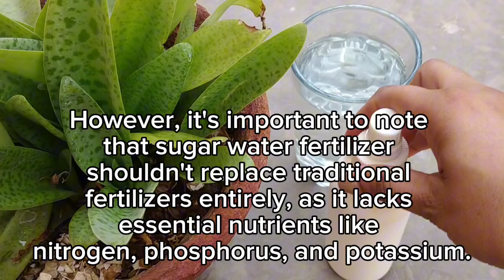Water the Soil with This – Double Your Fruit and Vegetable Yield 🌱🍓🥕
Extract the plant and care for it with sugar water

That's an interesting topic! Sugar water fertilizer is a homemade fertilizer made by dissolving sugar in water. It's a simple and cost-effective way to provide nutrients to plants. Here's a basic recipe:

Ingredients:
Ll
- 1 tablespoon sugar
- 1 gallon water

Instructions:

1. Dissolve the sugar in the water.
2. Stir well to create a sugar water solution.
3. Use as a foliar spray or add to the soil.

The sugar provides carbon, which is essential for plant growth. This fertilizer is suitable for indoor plants, gardens, and even hydroponic systems. However, it's important to note that sugar water fertilizer shouldn't replace traditional fertilizers entirely, as it lacks essential nutrients like nitrogen, phosphorus, and potassium.
By watering the soil with this ingredient, you can achieve double the usual fruit and vegetable yield. Here's what you need to know.

Soil: How to Double Your Harvest

Every fruit and vegetable has its season, though some are available year-round. However, you need to be careful to find high-quality products that aren't overly expensive.

Recently, prices have skyrocketed, and many ingredients we use in our dishes have become very costly, with some tripling in price. One of the reasons for this is the drought that affected our country, due to high temperatures during the summer season, leading to lower harvests compared to previous years.

Soil: The Ingredient That Doubles the Yield

Experienced growers use certain methods to ensure their crops grow exponentially and can even double their yield thanks to some fertilizers. In nature, there are fertilizers that help fruits and vegetables develop faster, resulting in a larger harvest, which also benefits the consumer.

The Useful Ingredient for Growers

The most popular ingredient that tends to make fruits and vegetables develop faster is brewer's yeast powder. When combined with water, it creates a real fertilizer for vegetables and fruit trees.